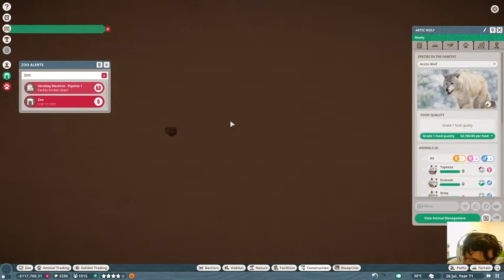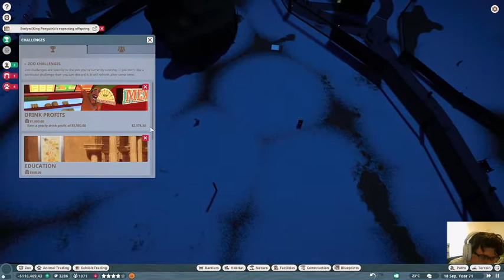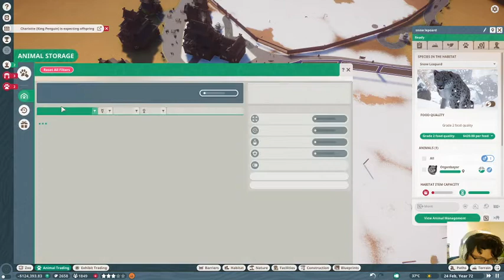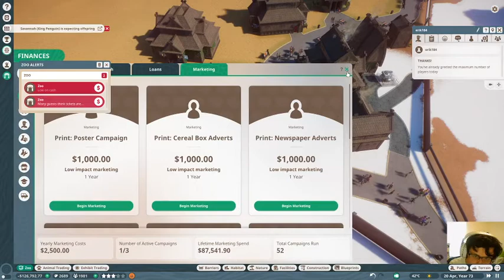s1 ep10 planet zoo can we get out of bankruptcy